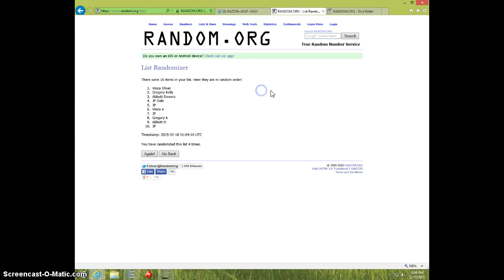BRIDGEWATER MINI/150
DAVE DELUZIO